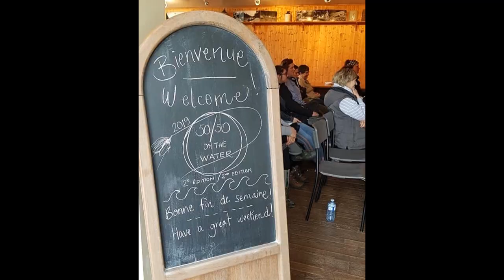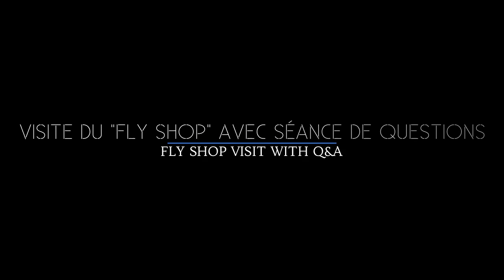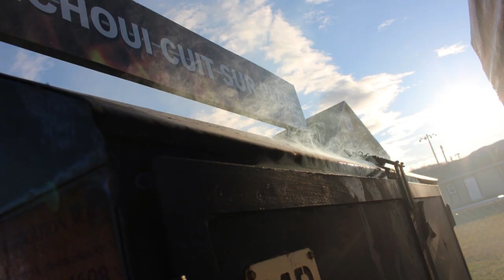50/50 on the water - Cascapedia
Événement de pêche à la mouche pour femmes - Bilingue - 3e Édition à venir en mai 2020 ///  Fly Fishing Women's event - Bilingual - Upcoming 3rd Edition in May 2020